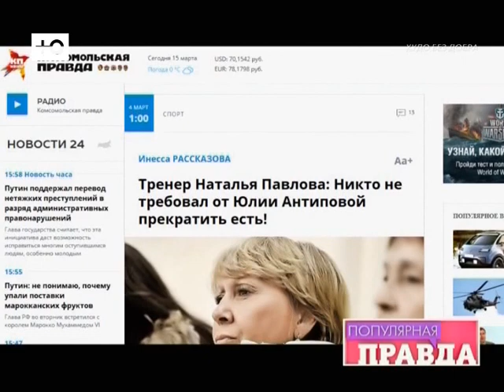Юлия Антипова - "Худо без добра" (Julia Antipova [популярная правда -19.03.2016])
"Сложно поверить, что вот эта румяная девочка когда-то была похожа на живую мумию".
(Сюжет из передачи "Популярная правда" телеканала "Ю")